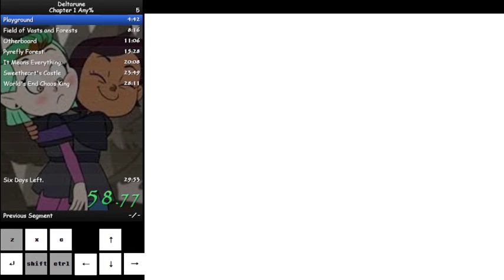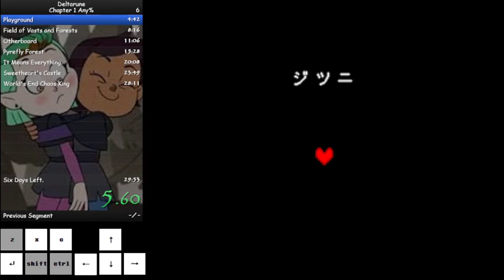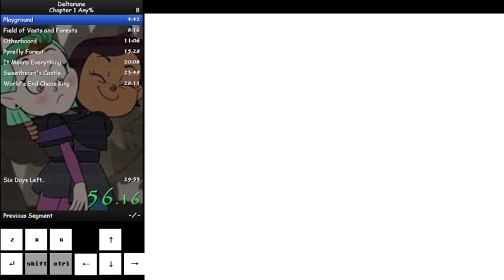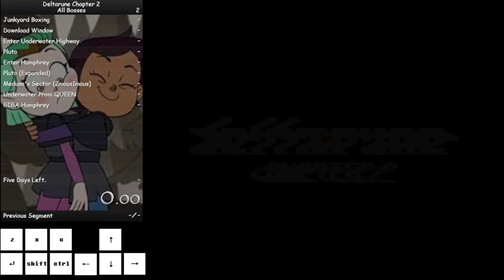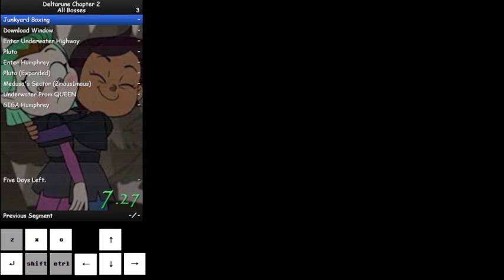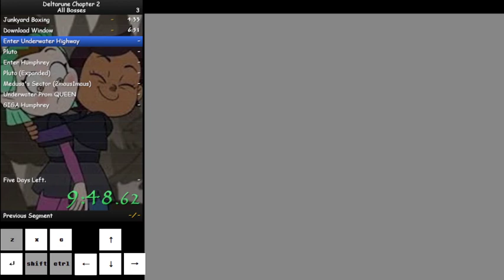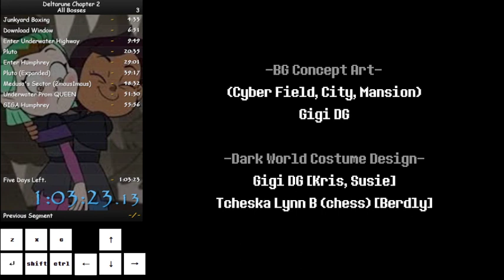(VOD) chapter 1 any%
11/19/22

getting 2 new pbs in 2 separate deltarune categories